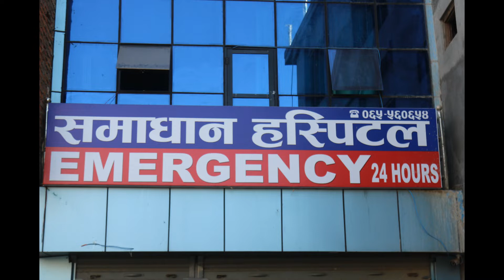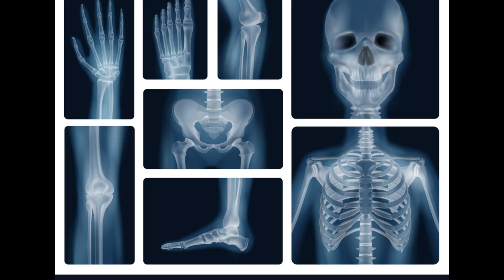samadhan Hospital Notice